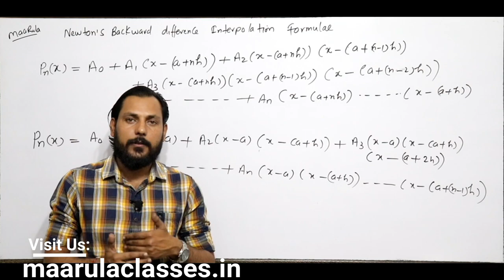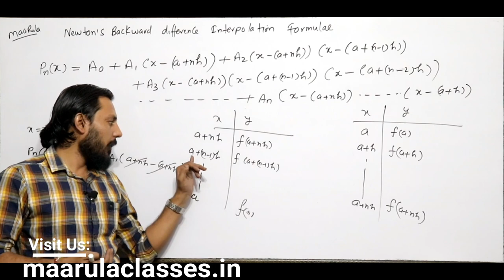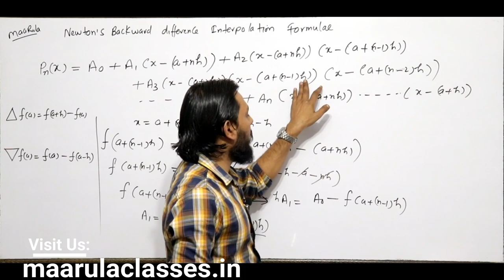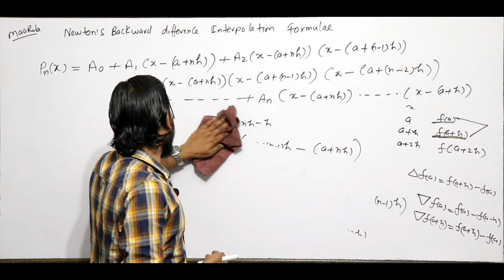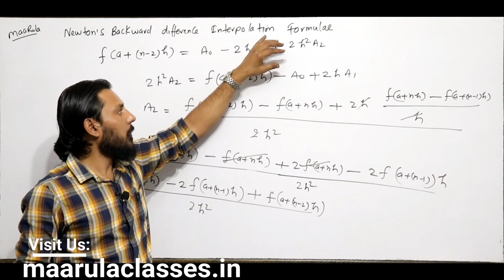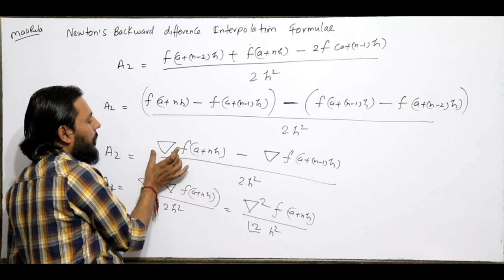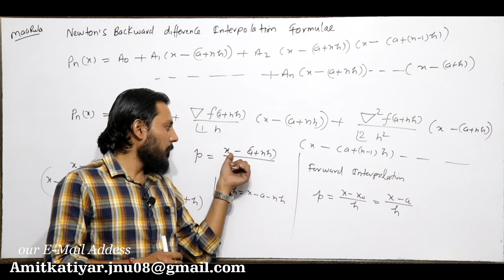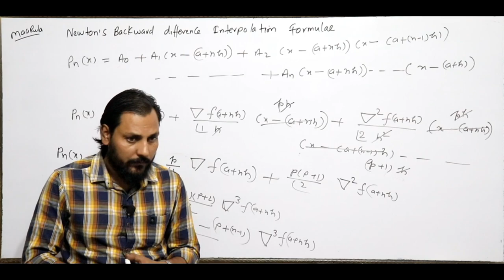Newton's Backward difference interpolation formula || Numerical methods || BCA and MCA